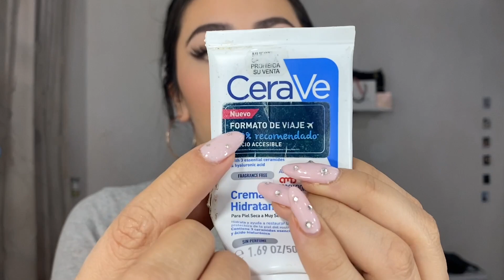Productos terminados (44)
Vídeos nuevos LUNES, MIÉRCOLES y SÁBADOS♡

¿Dónde contactarme?

Besos sabor 🍍